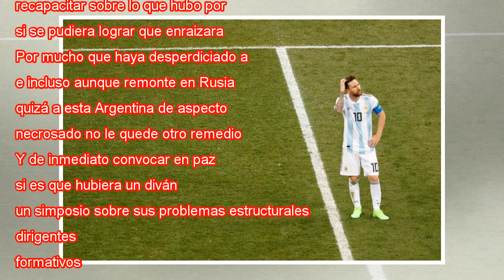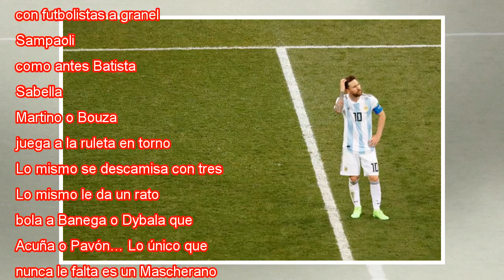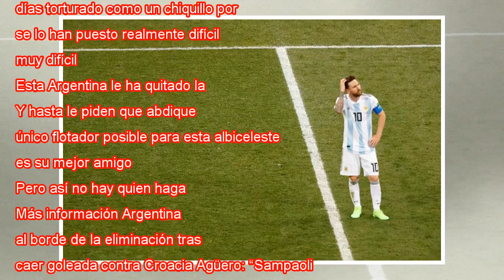Argentina deja a Messi sin pies ni cabeza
Messi, después del segundo gol de Croacia. CARLOS BARRIA REUTERS Hay algo peor aún que jugar mal al fútbol: llegar a jugar como esta Argentina sin pies, sin cabeza y con un Messi con bandera blanca. Es tan disparatado que esta neurótica albiceleste, ...